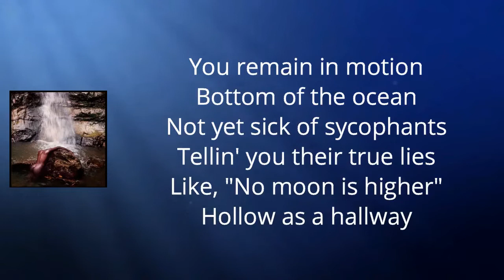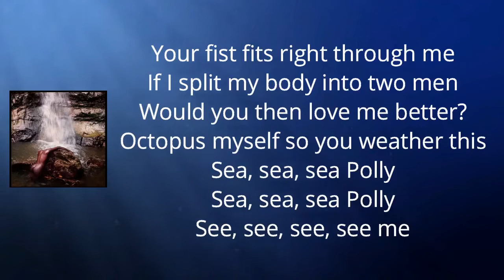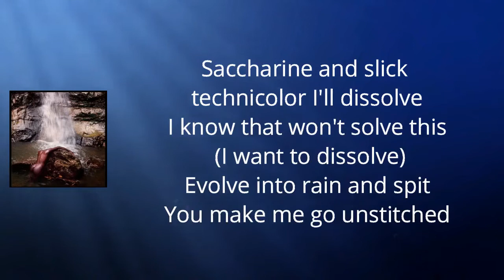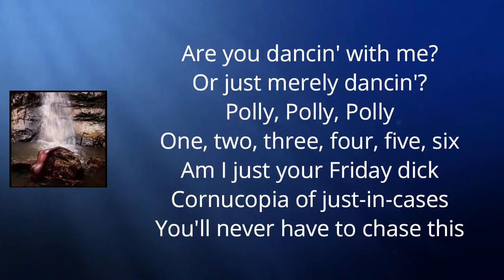Moses Sumney - Polly (Lyrics)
græ by MosesSumney

Polly Lyrics:

You remain in motion
Bottom of the ocean
Not yet sick of sycophants
Tellin' you their true lies
Like, "No moon is higher"
Hollow as a hallway
Your fist fits right through me
If I split my body into two men
Would you then love me better?
Octopus myself so you weather this

Sea, sea, sea polly
See, see, see, see me

You love dancin' with me
Or you just love dancin'
Polly, polly, polly

I don't wanna live here
Sometimes don't wanna live at all
I want to be cotton candy
In the mouth of many a lover
Saccharine and slick technicolor
I'll dissolve
I know that won't solve this (I want to dissolve)
Evolve into rain and spit
You make me go unstitched

Are you dancin' with me?
Or just merely dancn'?
Polly polly polly

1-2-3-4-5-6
Am I just your Friday dick
Cornucopia of just-in-cases
You'll never have to chase this

Woah, polly, polly
Obviously don't think much of me
Polly, polly, polly, polly, polly ooh